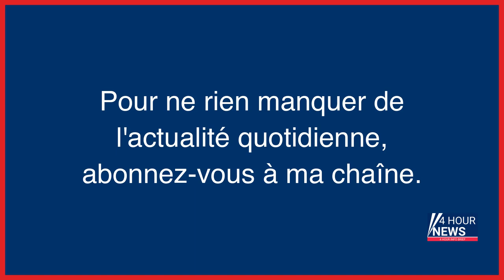Résumé de l'actualité du jour : Jeudi 30 mars entre 8h et midi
- Pizzas contaminées : l’usine Buitoni ferme définitivement
- EN DIRECT - Plan eau d’Emmanuel Macron : des manifestants attendent le Président de pied ferme à Savines-le-Lac